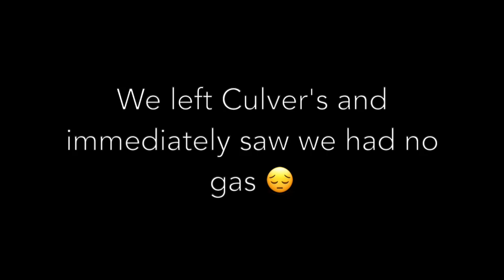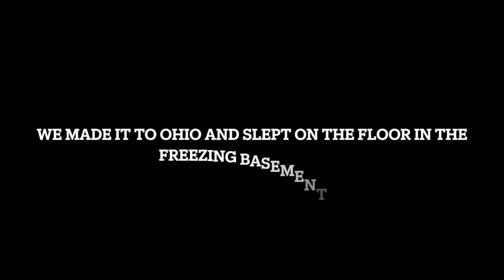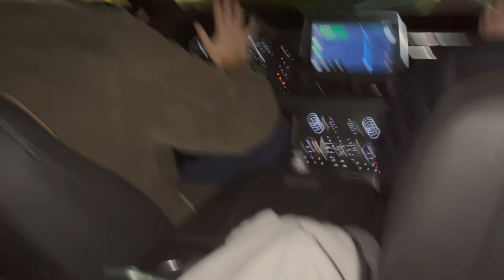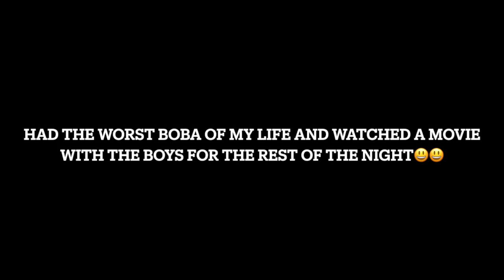Boys Trip to Ohio